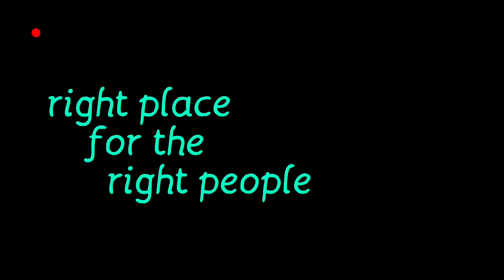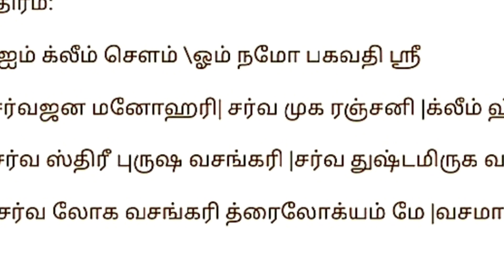வசிய தெய்வம் ஸ்ரீ ராஜமாதங்கி தேவி : : கல்வியில் மேதாவிகளாக : அரசு அதிகாரம் பெறவும் : 7708057886